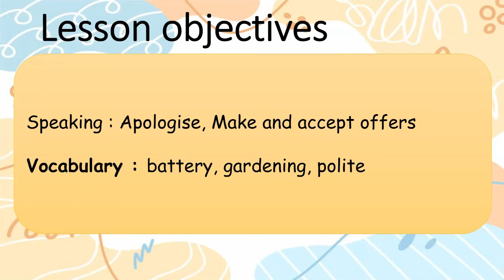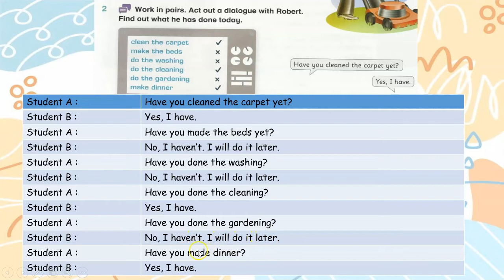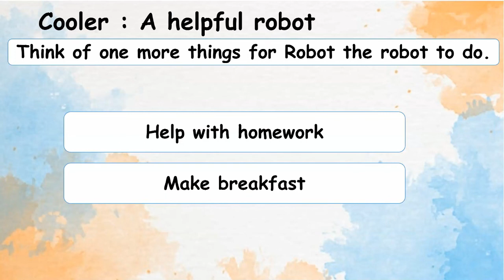Year 6 Academy Stars Unit 4 – Cool jobs Lesson 7 page 56 + answers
ACADEMY STARTS YEAR 6 – UNIT 4 – Cool jobs Lesson 7 PAGE 56 with answers
0:00 - Introduction
0:15 - Warm - up
0:25 - Vocabulary
0:52 - Part 1
1:18 - Part 2
1:45 - Part 3
3:09 - Part 4
3:23 - Value
3:41 - Cooler